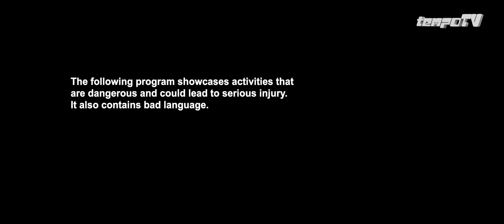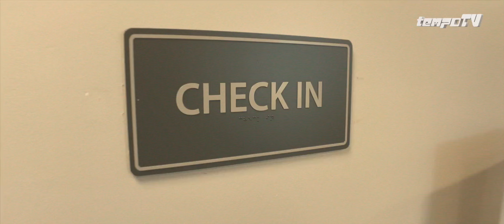TALES FROM THE PARK | Episode 4 - Owasso Skatepark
We pull up to Owasso skatepark where Jeff tells us a terrifying tale with a bone shattering outcome, followed by two Owasso locals Bryant and Josiah who talk about their love of the hometown park and skate styles of decades past.